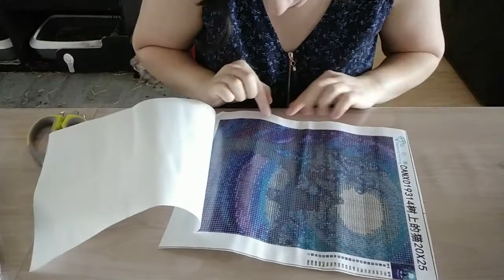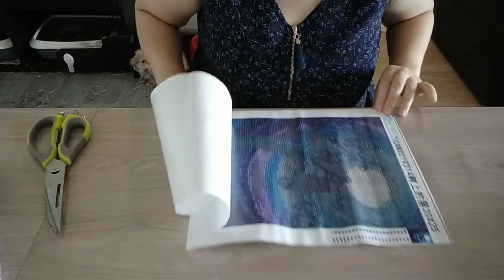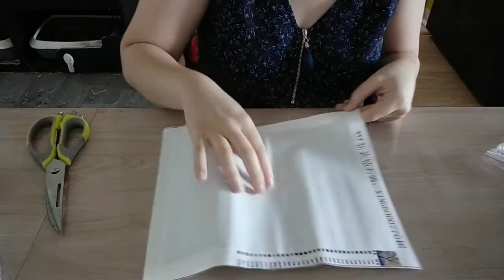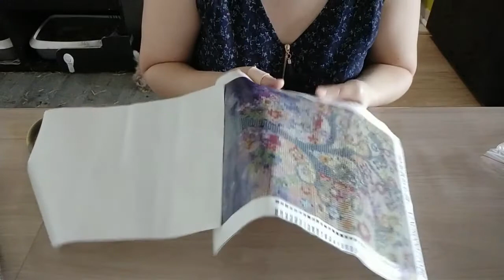Unboxing 6 - Diamond Painting# Encore et toujours des achats (Action + Aliexpress)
Voici une vidéo de mes derniers achats à Action et Aliexpress.
Le montage de la vidéo est faite grâce à l’application Shotcut et tournée avec mon téléphone portable Redmi Note 7.

A bientôt,
Céline